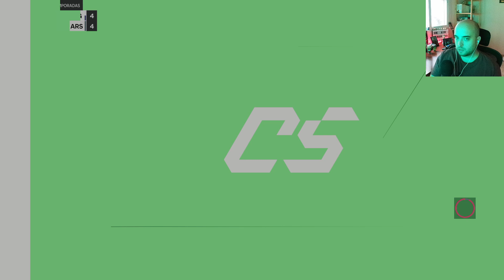#8🎮EA SPORT 24🎮MOMENTO CRUCIAL EN LA TEMPORADA🗡️ CERQUITA DEL SUEÑO🚀